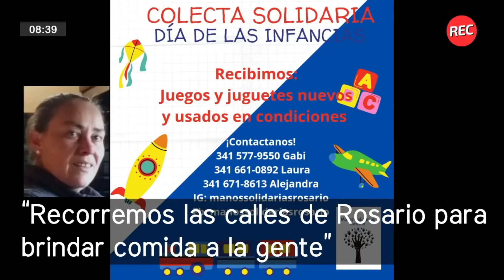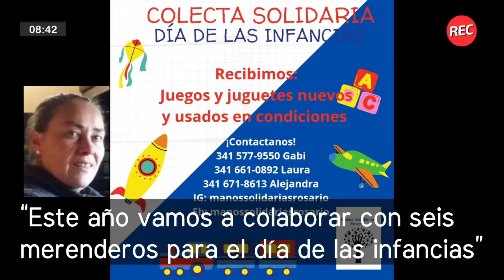Día de las infancias: “Manos solidarias de Rosario” realiza una colecta de juguetes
Gabriela Redondo, integrante de “Manos solidarias de Rosario”, habló sobre la colecta que realizan de juguetes nuevos y usados en buen estado, en el marco del día de la infancias.